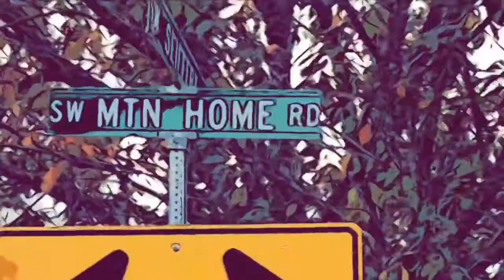Move Every Day Tube Sock Turgy Trot! Turgesen Family Fun Run!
Move Every Day in your own enjoyable way!